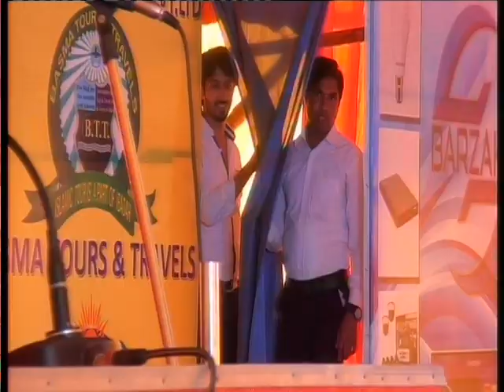ISLAMIC_PROGRAMME✈[INS]✈ISLAMIC_NATIONAL_SCHOOL✈Part 01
To Spread the message of peace